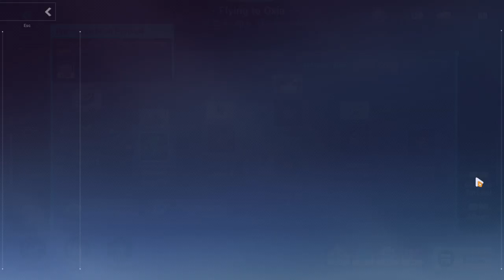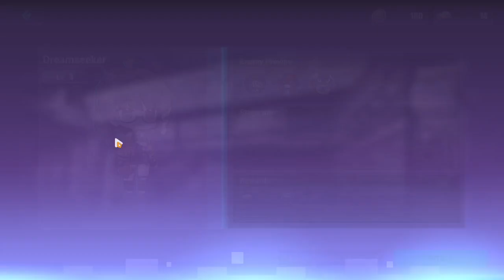Honkai Impact 3rd 240511 1007 ssit 24-276 Flying to Oxia (1)